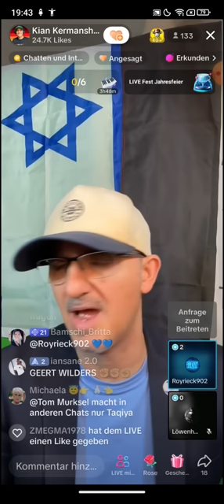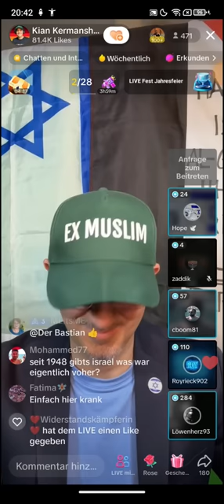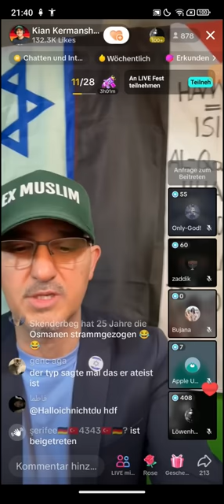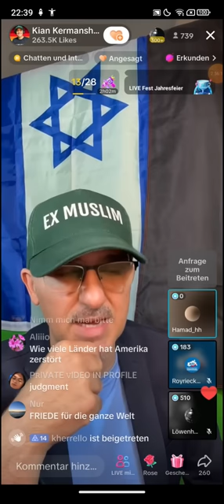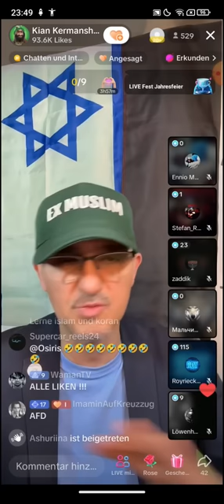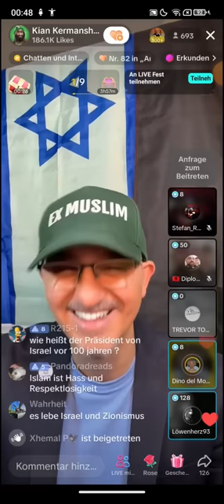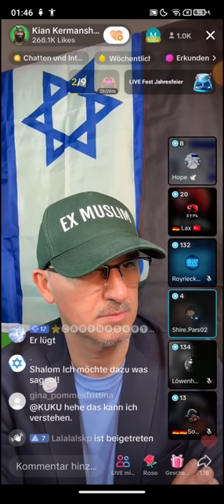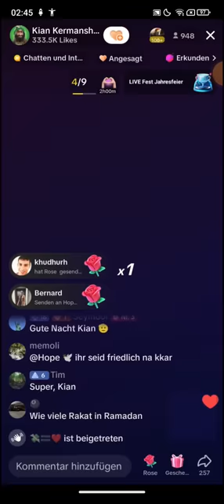EX MUSLIM KIAN ❗❗25.11 | Royrieck | LÖWENHERZ93 | Palästina Israel Konflikt Debatte | Hope 🕊